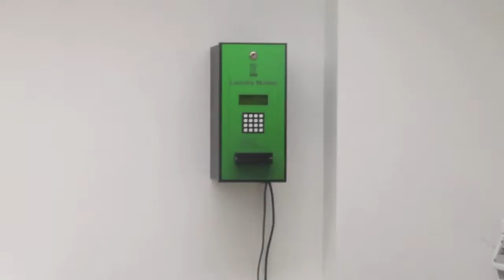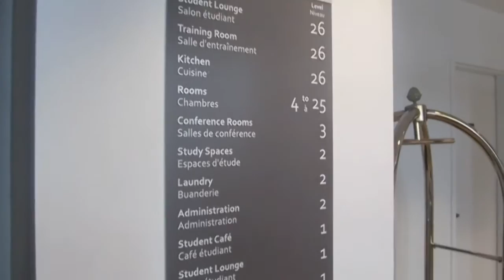McGill La Citadelle Tour - McGill diaries #1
CLICK MORE FOR DETAIL.. IT'S IMPORTANT IF YOU WANNA KNOW MORE:

OKAY! Starting the McGill diaries now. I probably should have started it a while ago.

Anyways this is a tour of one of McGill University's Residences. This is La Citadelle. It is their newest residence as well as a hotel residence.

I have shown everything that I had seen except for the inside of the fridge. To give some perspective, the fridge is actually not that small.. I would say a bedside table side.

To give perspective of the closets, the smaller ones in the large double room filmed can fit 2 people inside (I WAS LOCKED IN THERE FOR A LITTLE WHILE.. SO I KNOW), meanwhile the other ones can fit about 4 people in. It's probably double the size.

Most of the doubles have the bigger closet but I was told that rooms ending in 04 have the smaller closets even though it's a double room.

Garbage cans are provided but obviously you have to throw out the trash on your own.

Some of the rooms that I showed are:
- Laundry room: Second floor
- Study room / common area: Second floor
- Lounge area with all the black seating: Ground floor
- Gym: 26th Floor
- Beginning common room (With the black and red couches): 26th floor
- Kitchen: 26th floor

There is also a cafe.. I couldn't get into it.. but apparently the grey thing is the sliding door. Sorry.. didn't notice that until someone pointed it out for me. HAHAHA.